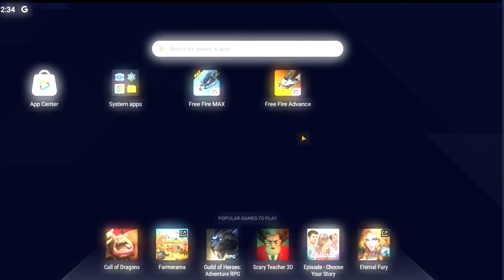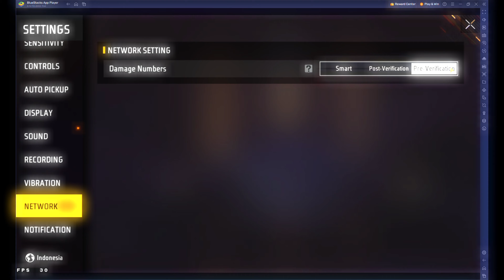FREE FIRE GIVE FREE DIMONDS ON AFTER OB41 UPDATE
some tags just ignore 😙